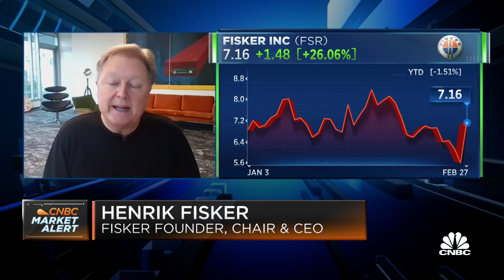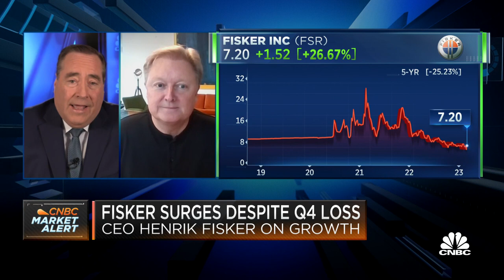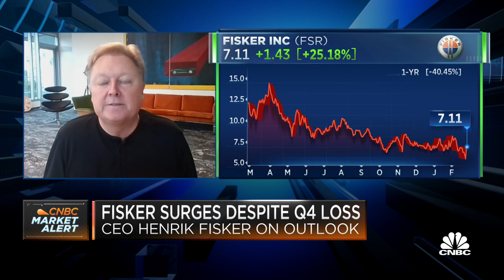Fisker CEO: We can actually make money from this year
Fisker CEO Henrik Fisker joins 'Squawk on the Street' to discuss the company's latest quarter, their commitment to begin deliveries of its Ocean SUV this spring, and more.